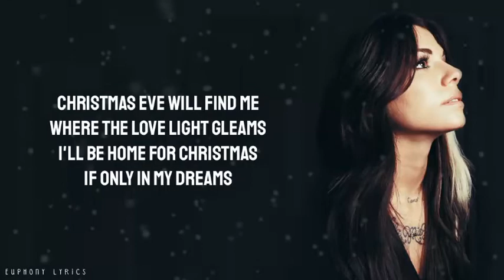Christina Perri - I'll Be Home For Christmas (Lyrics)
From The Album a Very Merry Perri Christmas (ExtraPresents)